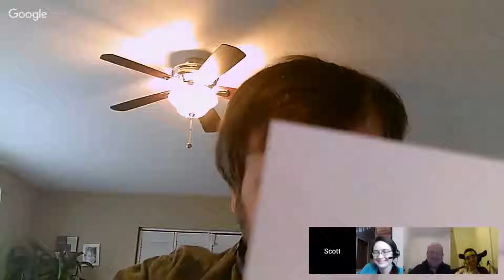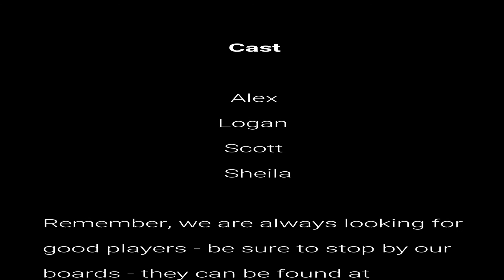BRP d100 ATAW Ladies First 2 of 5